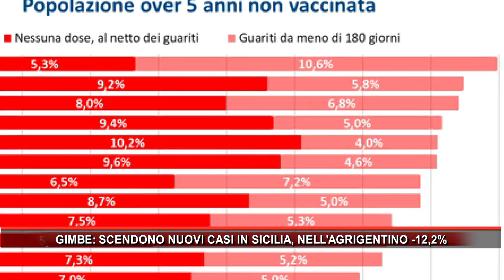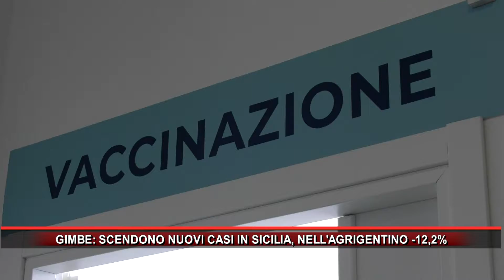GIMBE SCENDONO NUOVI CASI IN SICILIA, NELL'AGRIGENTINO 12%